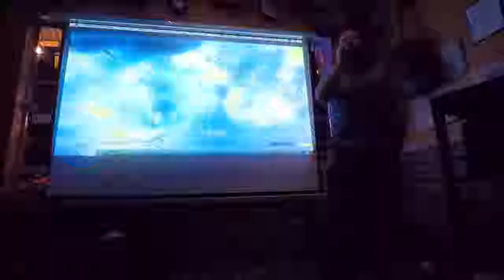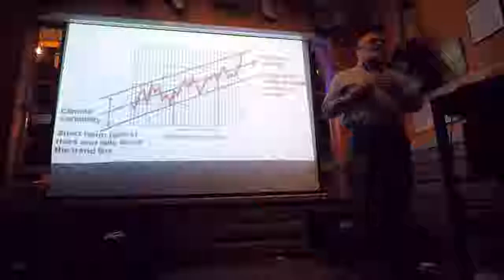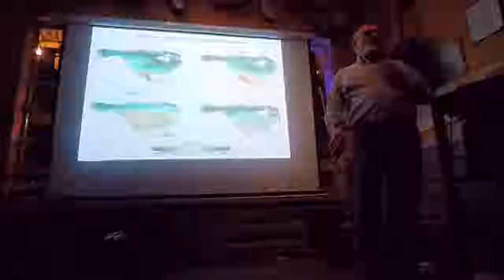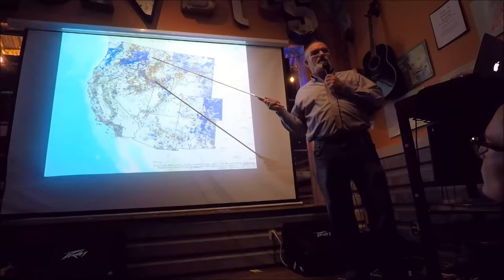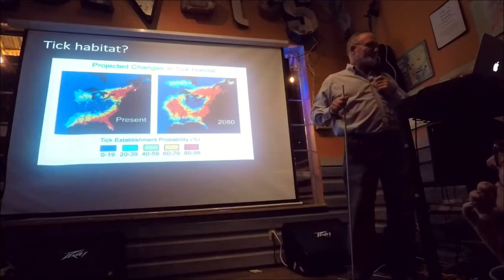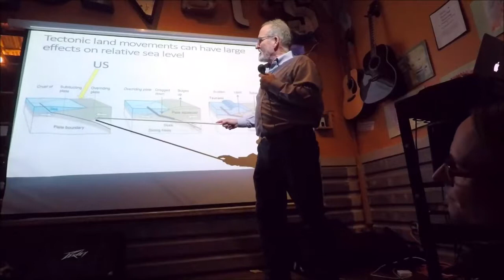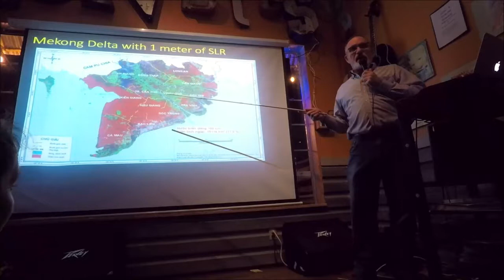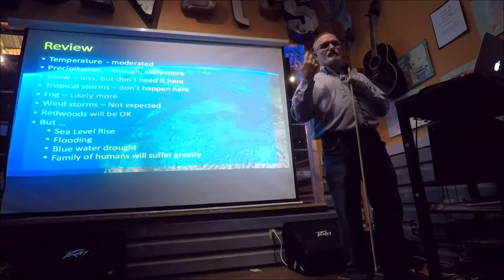Is the North Coast of California a Climate Refuge?